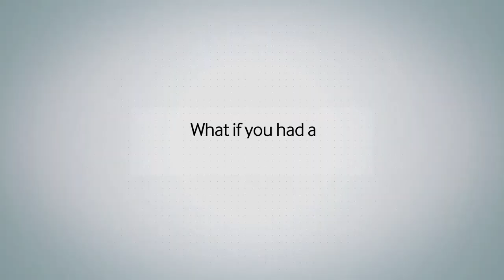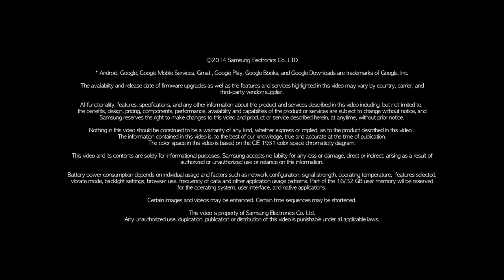Spot Anuncio Samsung GALAXY Tab S Optimized Display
Casting realizado en Salas Callback.
Productora : Team Works
Director de Casting : Alfredo Molero

Commercial Spot Anuncio Samsung GALAXY Tab S
Sala Callback Studios.
Production Company : Team Works
Casting Director : Alfredo Molero